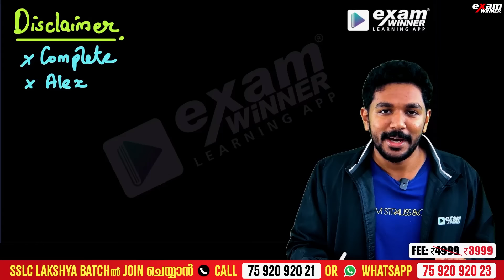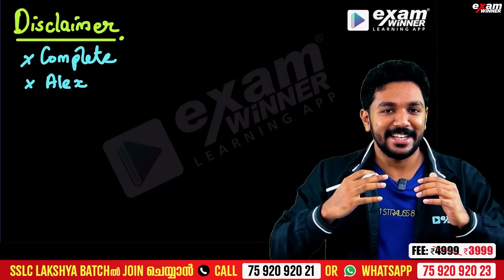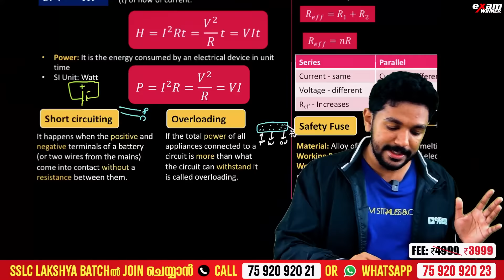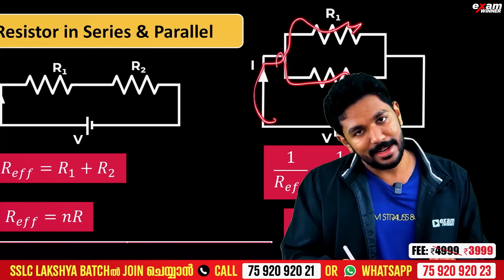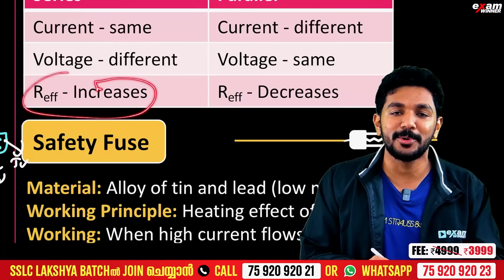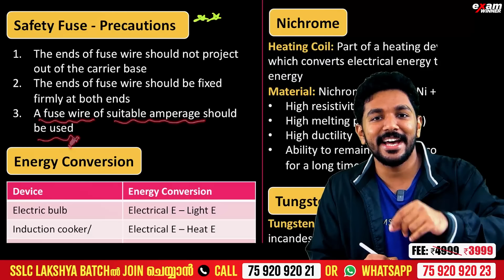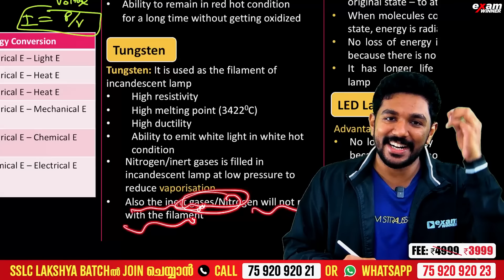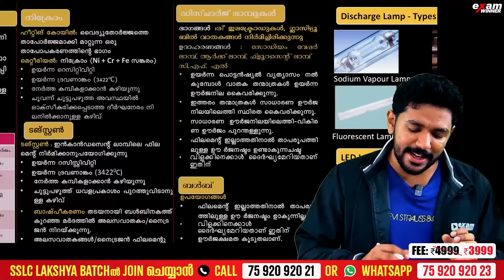Effects of Electric Current in 30 Minutes with Short notes | SSLC Physics Onam Exam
🛑To join SSLC Lakshya Batch 📱Call to 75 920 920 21 or WhatsApp " Hi " to 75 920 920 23

🛑To join +1 Agni Batch 📱Call to 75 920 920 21 or WhatsApp " Hi " to 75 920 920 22

🛑To join +1NEET Prithvi/JEE Yodha Batch 📱Call to 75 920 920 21 or WhatsApp " Hi " to 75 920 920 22